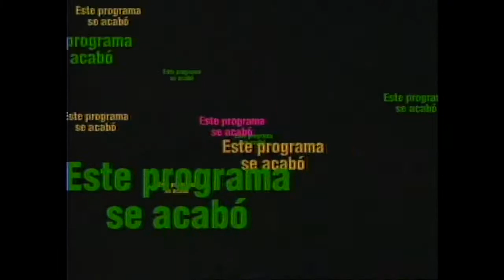Shino Aguakate en vivo ( Nelson Javier " el cocodrilo') TBT